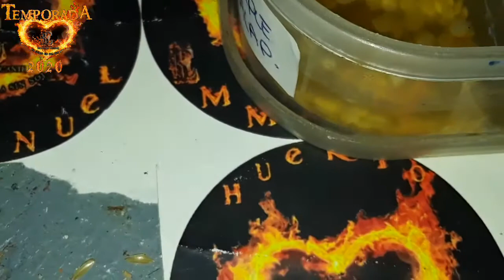Como Idratar Nuestras Semillas de Ajies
..OJO..SIRVE PARA CUALQUIER SEMILLA.